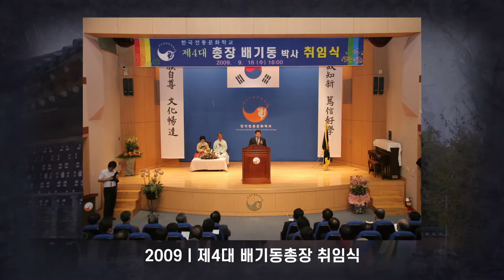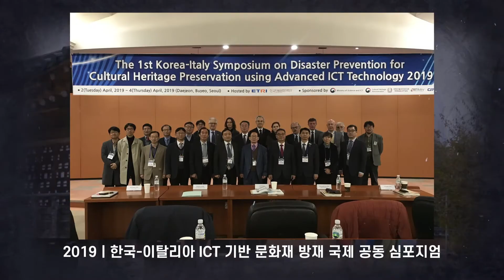한국전통문화대학교 개교 20주년 기념영상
한국전통문화대학교가 올해로 개교 20주년을 맞이하였습니다.
미래를 여는 문화유산 글로벌 대학, 한국전통문화대학교가 되겠습니다.